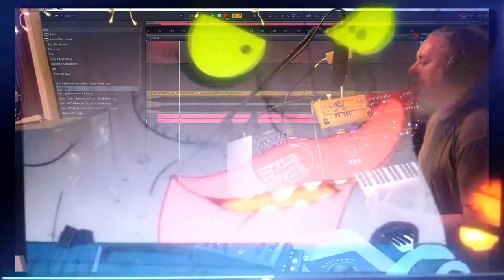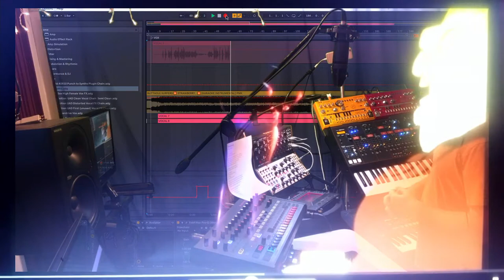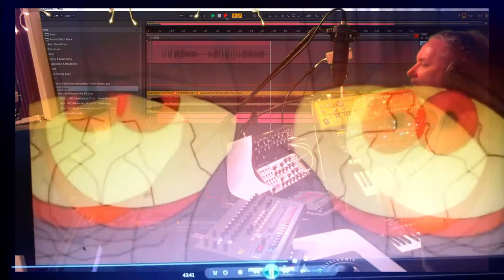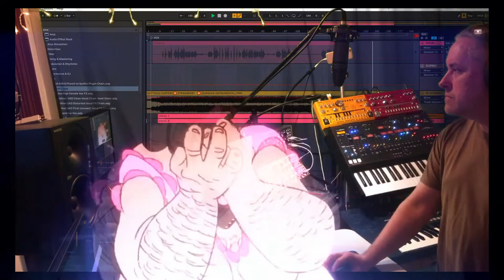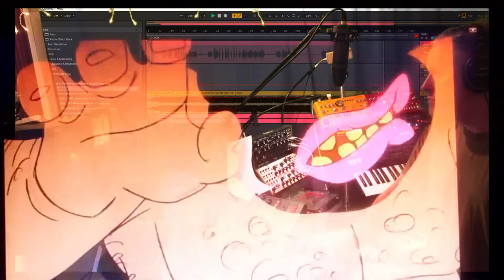AmbionicA Butthole Surfers Strawberry Karaoke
I always loved Butthole Surfers and often found myself singing this song so I figured I'd download the instrumental version then see how it goes. I sang using Universal Audio plugins, a Miktek CV-3 mic and RME Fireface UCX. That's it. I may remake this entire track later on but diggin' singing at the moment. I record everything using Ableton Live and just played a clip from a movie my grandmother let me watch as a child, Coonskin. An animated film from Ralph Bakshi. Movie Trivia: Scatman Crothers you know from the Shining and the lead roles are Philip Michael Thomas (Tubbs from Miami Vice) and Barry White.